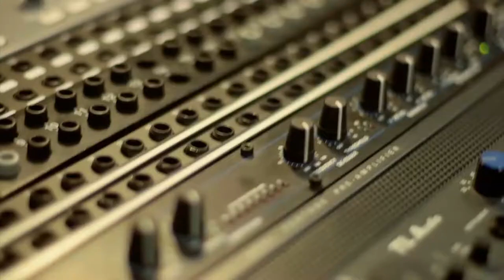What Do You Look for in a Band Member?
Virtuosity on your instrument isn't the only thing to consider when choosing a band mate.